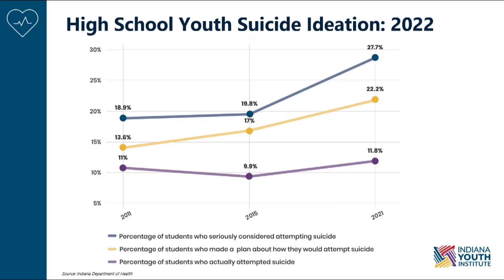New children's well-being report released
Statehouse Reporter Emily Longnecker breaks down what these legislators learned when it comes to the mental health of high schoolers.